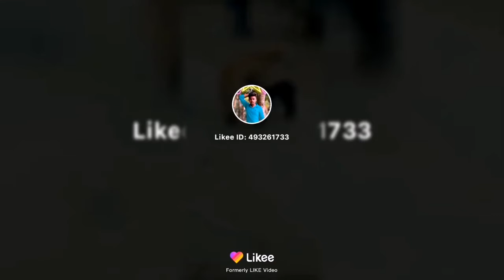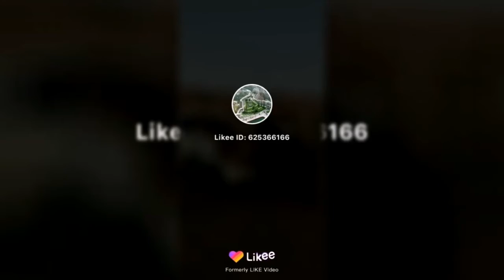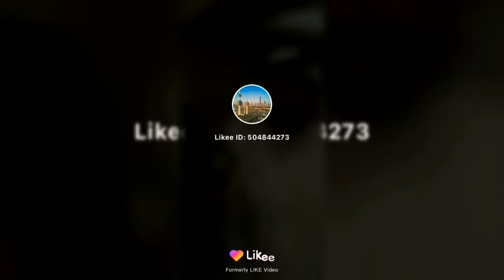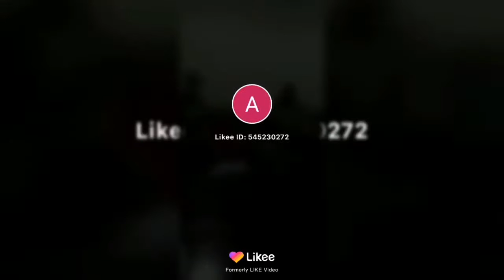Amazing videos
Compilation of outrageous videos